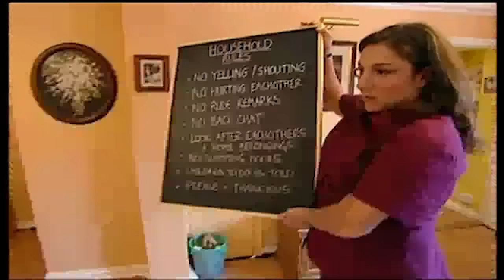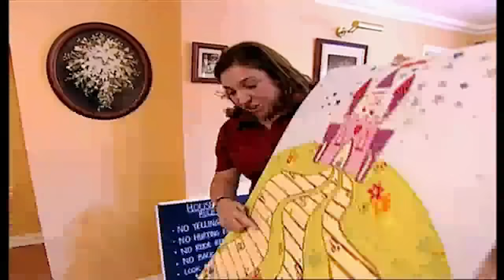Young Girl Loses It At Jo Frost! | Supernanny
Extreme behavior - Has Supernanny bitten off more than she can chew?